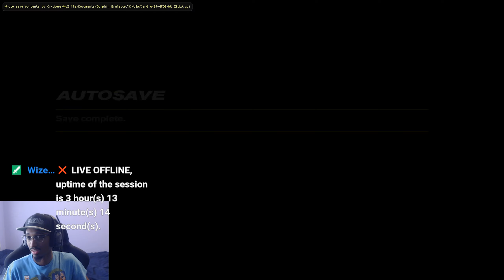THESE CONTROLS THO FREEDOM FIGHTERS WALKTHROUGH PART 1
** RUN THOSE GAMERS**